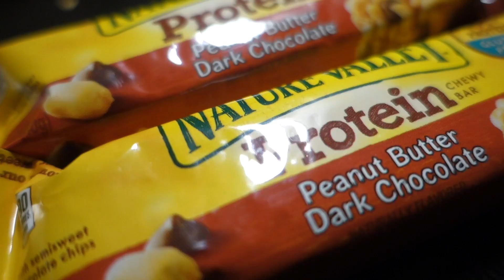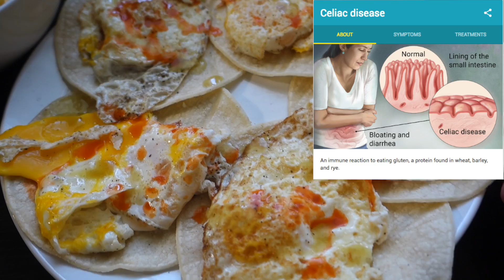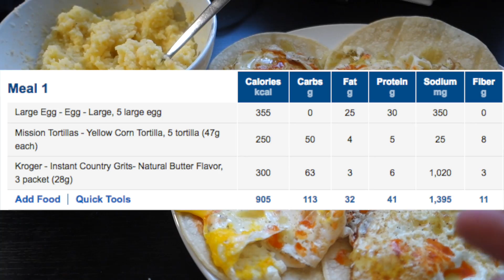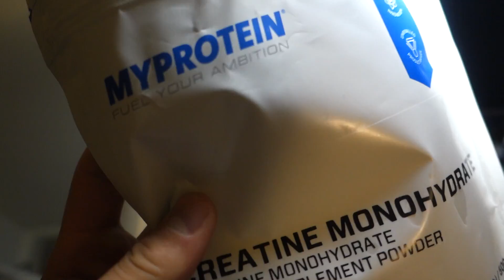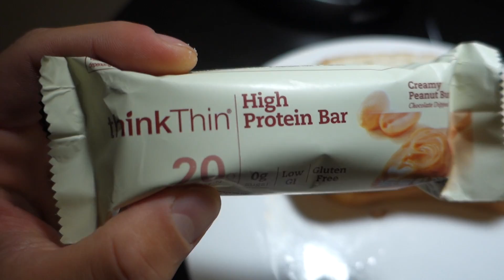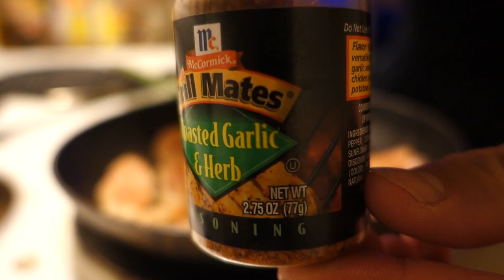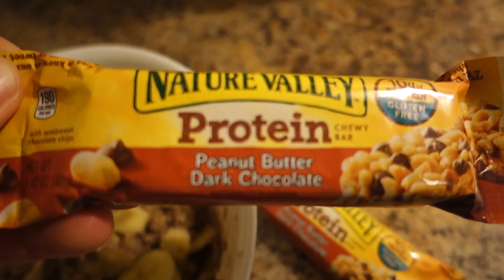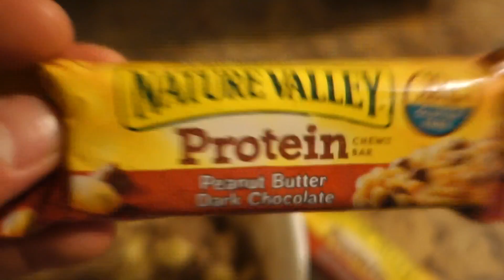My Diet To Build Lean Muscle Mass | Full Day Of Eating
MY DIET TO BUILD LEAN MUSCLE MASS - meal by meal all food is shown, counting my calories and macros in order to reach my target food intake to build lean muscle mass.
STUDENT/ BODYBUILDER/ YOUTUBER/ TYPE 1 DIABETIC